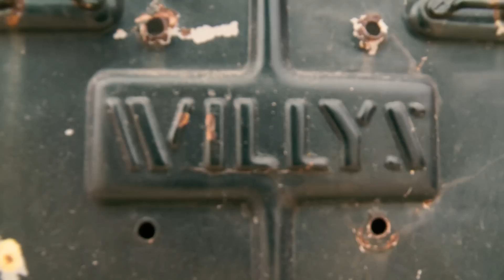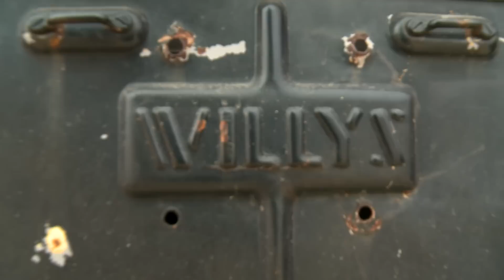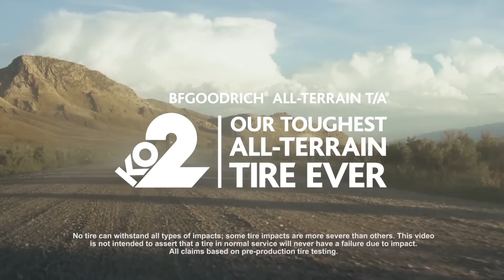Tierra Del Sol Desert Safari // Ep 03 // KrawlZone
- KrawlZoneIsON -More Off-Road Action on our website.

In this episode of KrawlZone, we bring you coverage from the 2016 Tierra Del Sol Desert Safari. In this episode you'll see the Nitro Gear and Axle buggy in action, plus a unique classic Willy's and the KZTacoma gets stuck. Be sure to catch the action in this episode of KrawlZone.